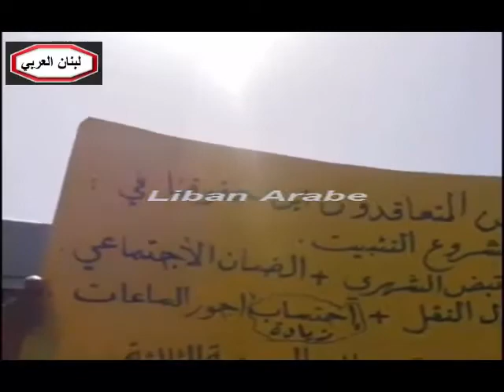قبل قليل إحتجاجات في طرابلس شمال لبنان لاساتذة المدارس الرسمية وقطع طريق البالما بالإتجاهين